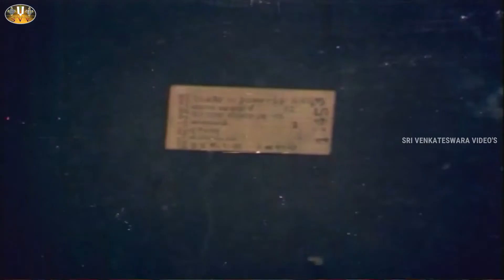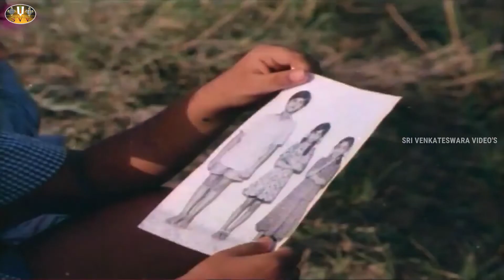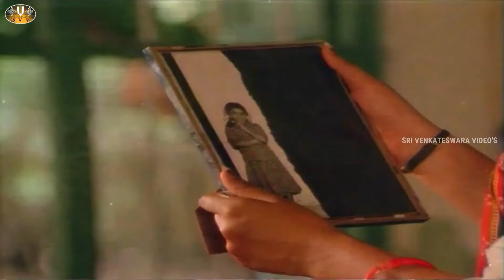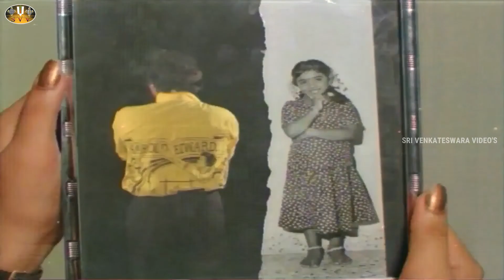Srinivasa Kalyanam Telugu Movie Venkatesh Bhanupriya Gouthami Varalakshmi part -9